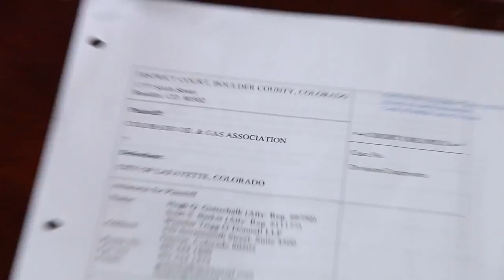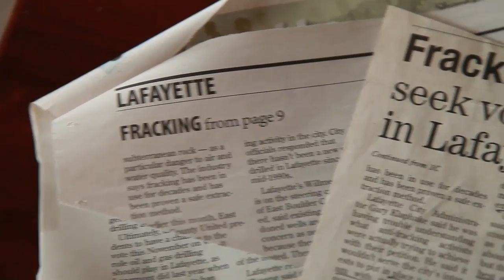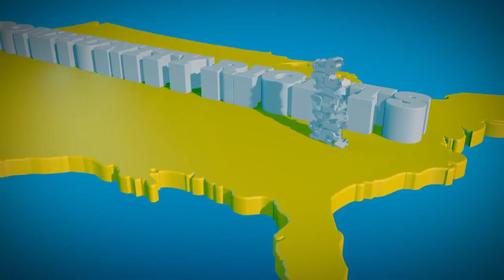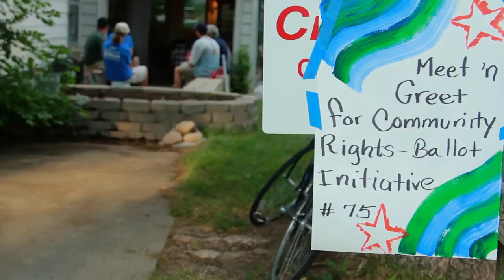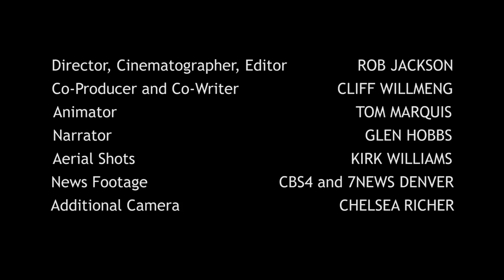Community Rights Over Corporate Power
The Colorado Community Rights Network is fighting to give communities a voice about what industrial activities take place near their homes, parks and schools. coloradansforcommunityrights.org